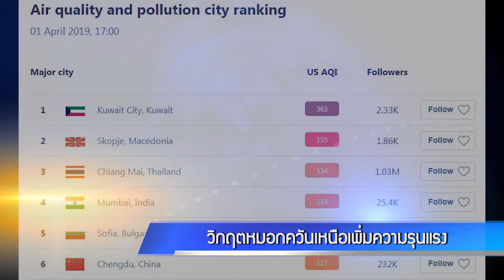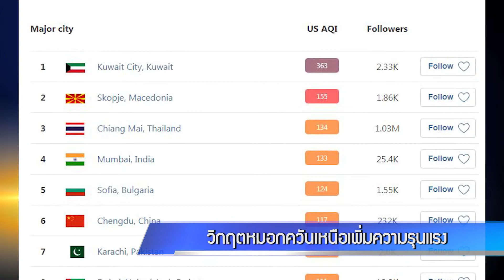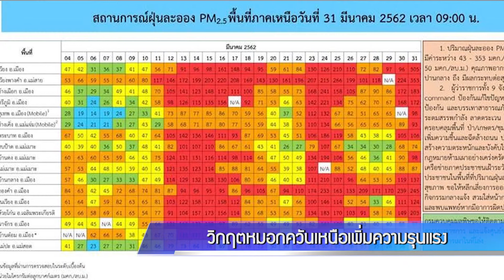วิกฤตหมอกควันภาคเหนือ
วิกฤตหมอกควันภาคเหนือเรื่องเดิม...เพิ่มเติมคือความรุนแรง